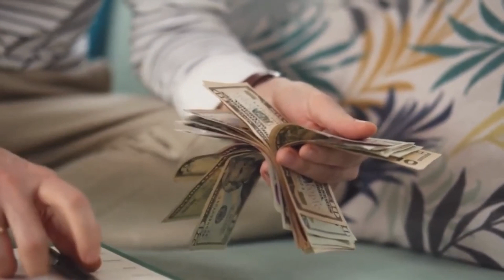COMO FAZER SUAS CANAS CRESCEREM MAIS RÁPIDO E AUMENTAR A PRODUÇÃO DE GARAPA DE CANA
Comercializando caldo de cana e como conseguir cana o ano todo e aumentar o lucro do comércio de garapa e caldo de cana, veja um metodo infalivel para se comercializar a produção de garapa

Mostrando como montar uma fazenda de cana com plantações de cana de açúcar, vendendo garapa e abastecendo mercado de caldo de cana ,

montando uma venda de caldo de cana

COMO MONTAR UM NEGOCIO LUCRATIVO COM CALDO DE CANA, LINK ABAIXO

Veja de modo simples como um pé de cana produz seus frutos

COMO MONTAR UMA FAZENDA, VEJA O LINK ABAIXO

Canal de Educação Financeira,

Começar uma fazenda sem ter dinheiro e iniciando com poucas mudas de plantas até formar uma fazenda

Voltei dos Estados Unidos para o Brasil e resolvi demonstrar que eh possível construir uma fazenda com terreno pequeno e sem ter dinheiro

A ESTRADA DA FORTUNA LINQUE ABAIXO,

X86032166T?dp=1MENTORIA A ESTRADA DA FORTUNA FÓRMULA

ENRIQUECIMENTO ON-LINE, TREINAMENTO DO BÁSICO AO AVANÇADO SOBRE NEGÓCIOS LUCRATIVOS NA INTERNET CLIQUE NO LINQUE ABAIXO,

.hotmart.com/C85658983FCURSO DO ZERO AO LUCRO COM IMÓVEIS